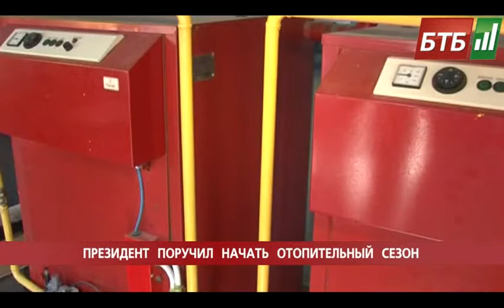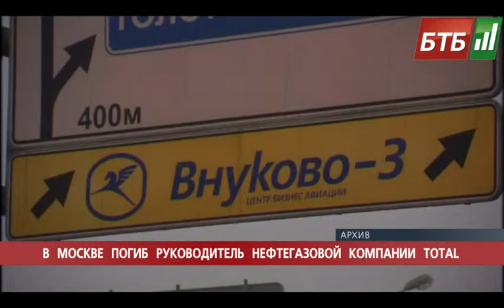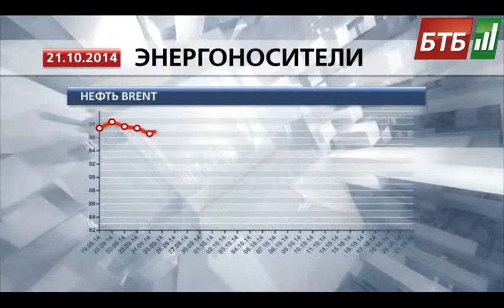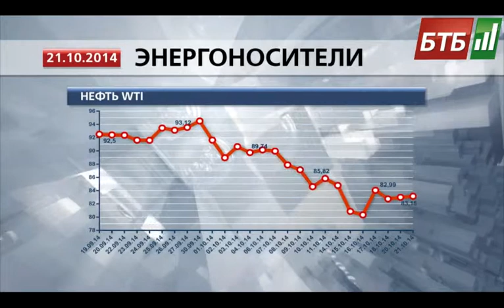Випуск 21-10-2014 o 15:00